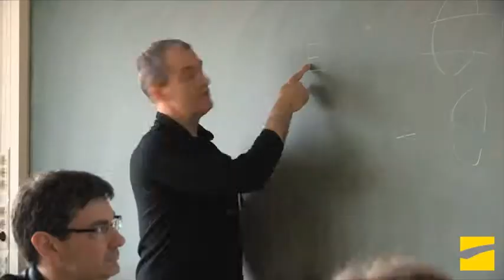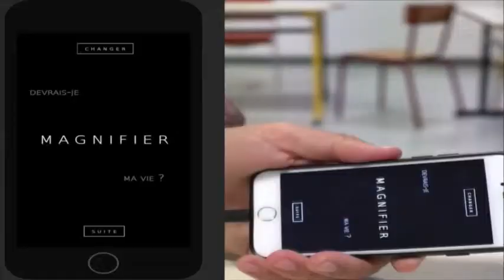Recherche et création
Les projets de recherche-création
(vidéo réalisée par Sébastien Marmin et Vic Prod)